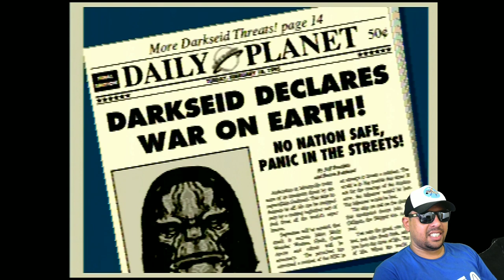Justice League Task Force - No Mega Drive (Tio John Fight) EP.125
Fala galera, hoje nós vamos conhecer o jogo da Liga da Justiça, lançado no Mega Drive e SNES em 1995. Justice League Task Force, coloca os maiores heróis da DC, numa luta contra Darkseid e seu exército de clones.
Já viu este game? Então vem com o Tio ^^